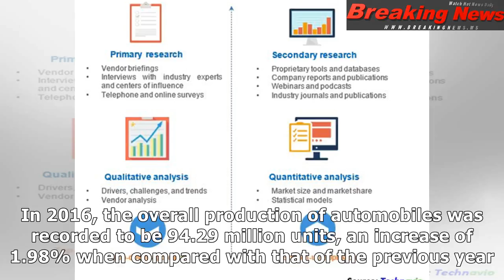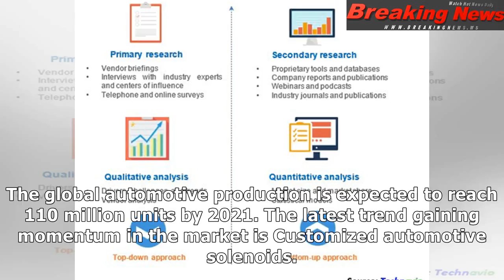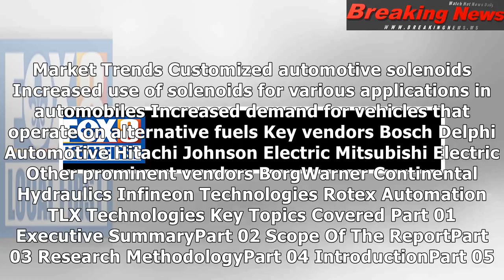Global automotive solenoid market 2017-2021 - increased demand for vehicles that operate on alterna